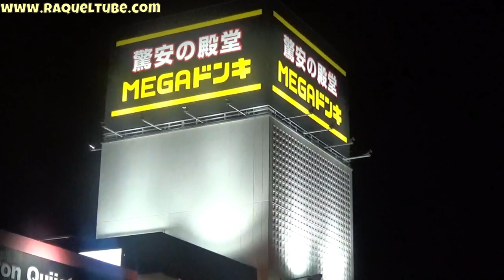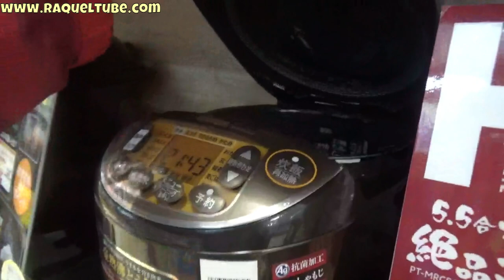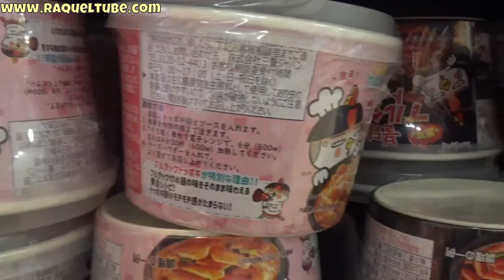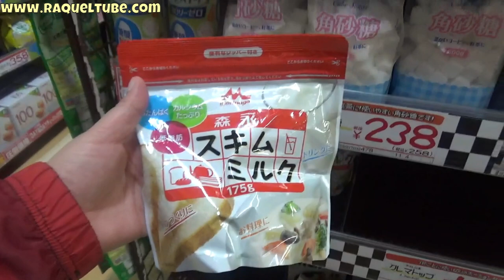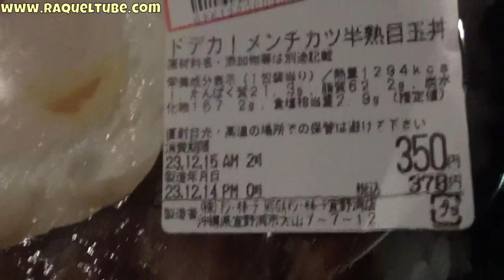Don Quijote ( DONKI )Popular rede de LOJAS no Japão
Bem-vindos ao meu canal! Hoje, embarcaremos juntos em uma aventura única e fascinante dentro da incrível loja japonesa Don Quijote. Prepare-se para uma experiência sensorial que vai desde produtos exclusivos e curiosos até a atmosfera vibrante e peculiar que essa loja oferece.

Ative o "sino (NOTIFICAÇÕES) " para ser avisado sempre que tiver vídeo novo no canal
Visite o canal do meu mais novo parceiro*

 e seja muito feliz.